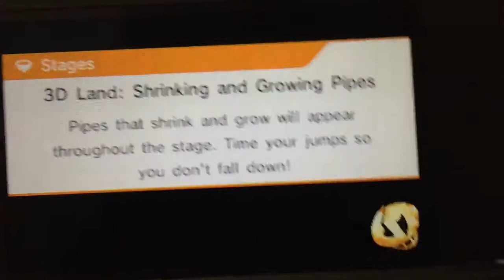Super Smash Bros. 3DS - Personal Modpack by SplashTheHedgehog (Updated)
In this video, I showcase a modpack my friend, who goes by SplashTheHedgehog, put together. I must make it clear that this pack is not publicly available and was made personally for us and our group of friends. I do sincerely apologize if you want this pack, but it's up to Splash in that regard.

Credits and links for the mods shown in this video. Check them out!
General
- I couldn't find the mod for the Main Menu
- I couldn't find the Grand Dad skin for Mario.
- I couldn't find the skin for Robin
Second Match
- I couldn't find the skin for the black & white Marth.
- I couldn't find the mod for the luma covered in spots.
Third Match
- Shiny Charizard is either by Insidious_NX or by Snowski Regardless, check them both out!
- I couldn't find the Harambe skin for Donkey Kong.
- I couldn't find the One Punch Man skin for Captain Falcon
Fourth Match
- I couldn't find the specific Shadow recolor mod for Sonic
- I couldn't find the skin for Fox